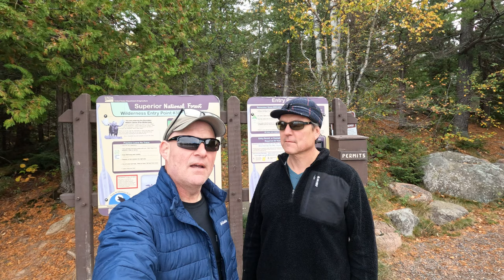CANOE ADVENTURE IN THE BWCA || Canoeing, Fishing, Camping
Shot in October 2023, Reney and his friend (and honorary loser) Steve take to the BWCA for a few days of camping, fishing, and canoeing. And trying to find the bathroom.